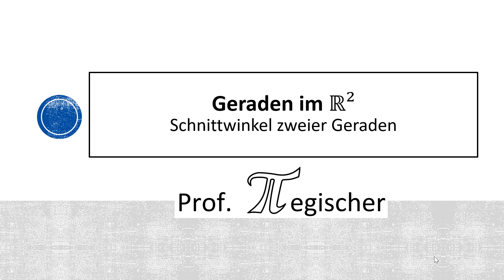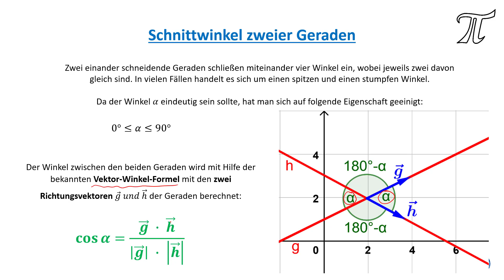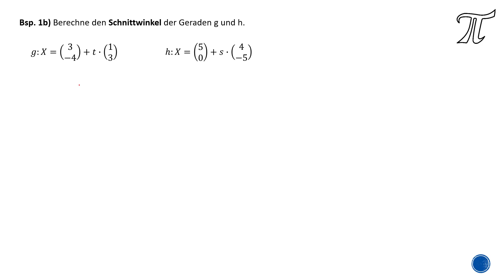Schnittwinkel zweier Geraden im R² (mit SKRIPT!)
Zwei einander schneidende Geraden schließen miteinander vier Winkel ein,
wobei jeweils zwei davon gleich sind. In vielen Fällen handelt es sich um einen spitzen und einen stumpfen Winkel. Da der Winkel α eindeutig sein sollte, hat man sich auf folgende Eigenschaft geeinigt:
0°≤α≤90°
Der Winkel zwischen den beiden Geraden wird mit Hilfe der bekannten Vektor-Winkel-Formel mit den zwei Richtungsvektoren g ⃗  und h ⃗ der Geraden berechnet: